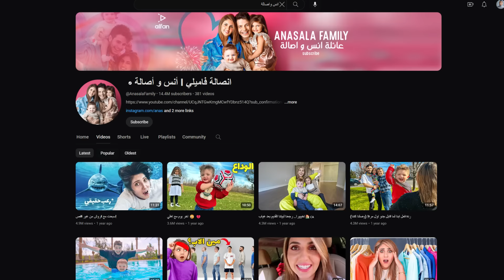أوسخ عائلة في اليوتيوب | عائلة أنس و صالة